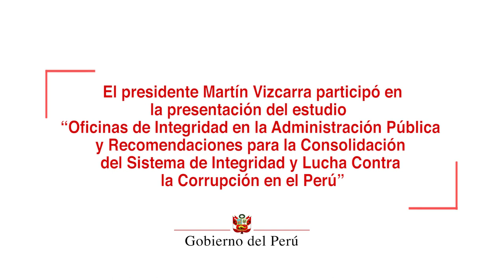Estudio de la Organización para la Cooperación y el Desarrollo Económicos (OCDE)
El presidente de la República, Martín Vizcarra, afirmó que el actual Gobierno apuesta por una política de integridad que permita contar con mejores funcionarios, de cara al Bicentenario, y de una lucha firme contra la corrupción y la impunidad en el país.

Durante una ceremonia en Palacio de Gobierno, donde se presentó un estudio de la Organización para la Cooperación y el Desarrollo Económicos (OCDE) sobre la lucha contra la corrupción en el Perú, el mandatario precisó que la integridad significa actuar con un profundo sentido ético y usar eficientemente los recursos públicos.